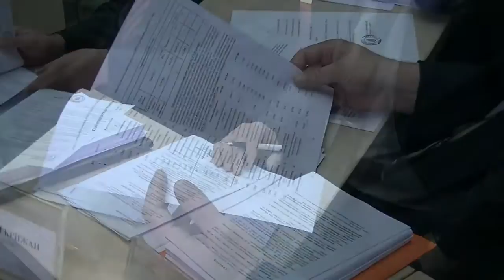Sednica SO Pirot 30.04.2014.